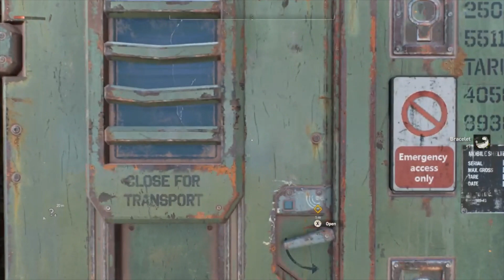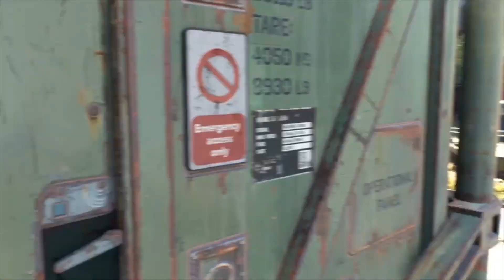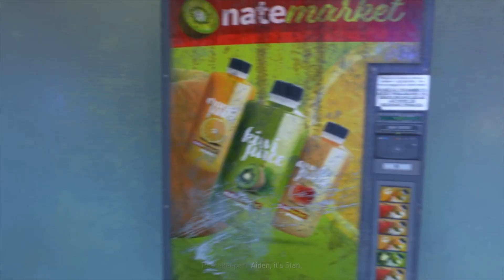Dying light 2 Horridifiece playthrough, Part 10, So much mayhem!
Hey all hope we are doing great on this sumptuous day, we are back with some more amazing Dying Light 2 and we are continuing with the story mode and it is the longest one of the series so far! We have many encounters with many different peeps, Peacekeepers, JACK MATT, Lawan again, ROWE, lovely Renegade fellas and many more!
I wish you one splendid and breathtaking day where all goodness is with you and go get those desires and dreams  accomplished, you got this! :)